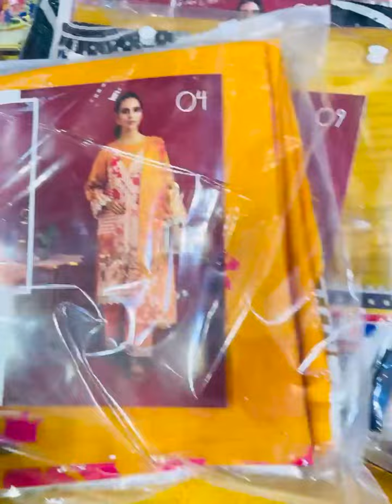SALINA PRINTED LAWN COLLECTION 2024 STOCK INHAND